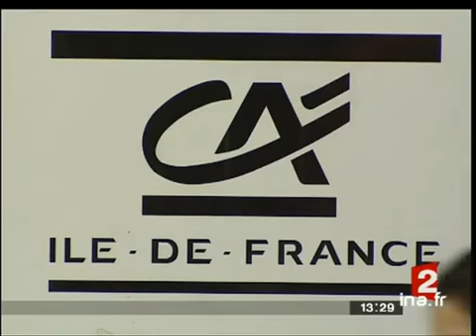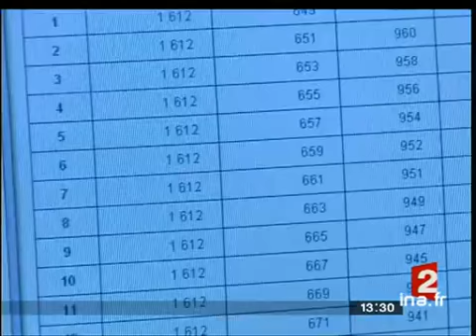PRETS IMMOBILIERS / ENTENTE BANCAIRE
26 mars 2008
Il pèse un fort soupçon d'entente illicite sur les crédits immobiliers entre les banques en France. La Banque Populaire, le Crédit Agricole, les Caisses d'épargne, le Crédit mutuel se seraient mis d'accord depuis 2005 pour systématiquement proposer les mêmes taux pour les emprunts immobiliers. La direction de la concurrence s'est saisie de l'affaire et des perquisitions ont été menées ces derniers jours. Cela concernerait particulièrement l'Ouest de la France, la région Centre et le Massif central.
Alternance d'images d'illustration sur les banques avec l'interview de Geoffroy BRAGADIR, directeur général de "Empruntis" Images d'archive INA